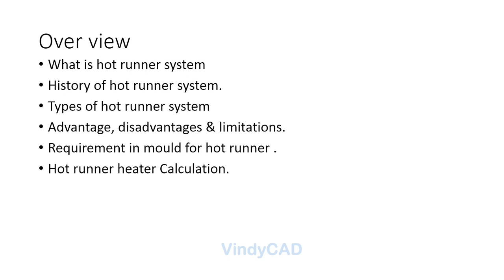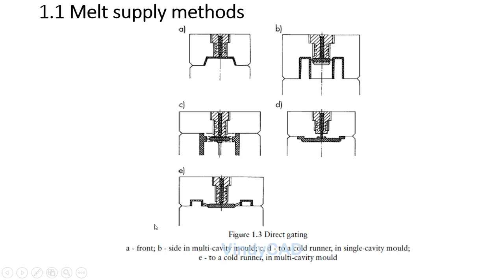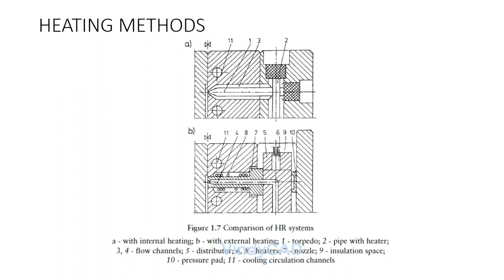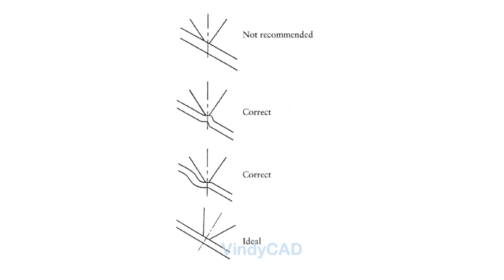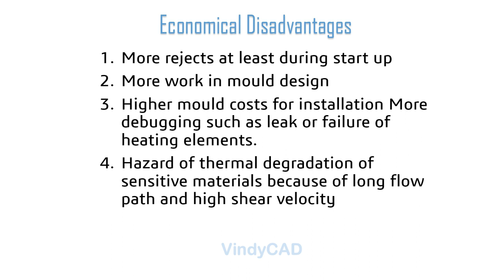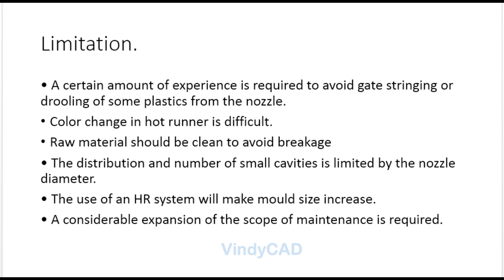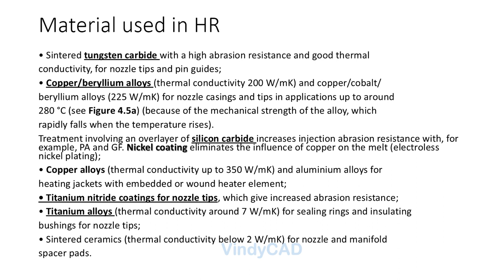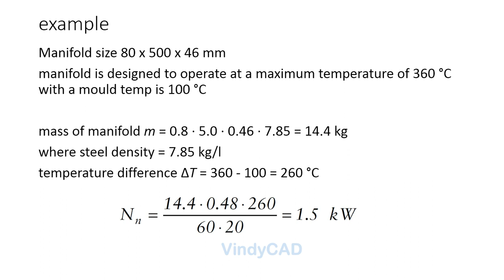HOT RUNNER IN INJECTION MOULD| CALCULATION | LECTURE In Hindi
Hi Designers
HOT RUNNER IN INJECTION MOULD| CALCULATION
I have brought you some important topics related to hot runner mold with calculation.